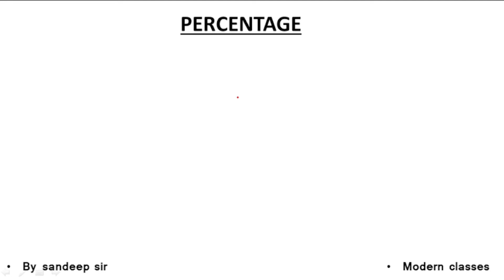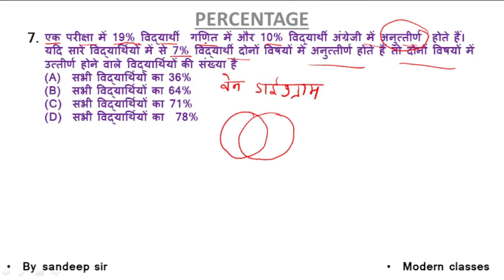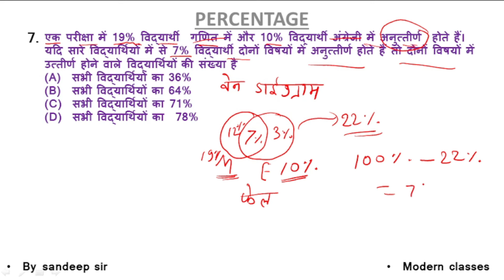Percentage || परीक्षा में फेल पास पर आधारित प्रश्न||by Sandeep sir || all competition